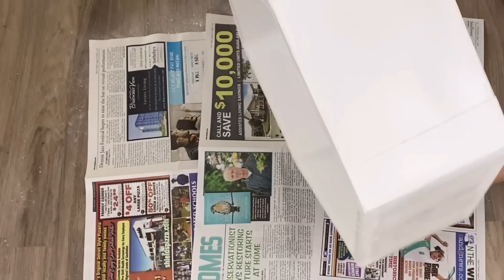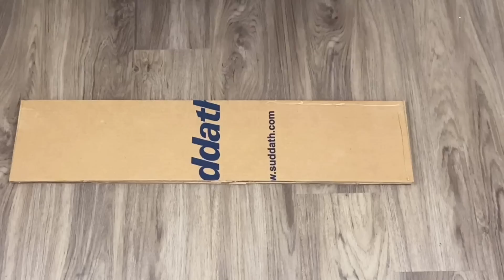❣️DIY CARDBOARD CABINETS WITH LIGHTS❣️ | ART AND CRAFT | Diy crafts | Fashion pixies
❣️❣️HERE ARE THE USED ITEMS ❣️❣️

Cardboard
Gorilla glue sticks from Amazon
Plaster of Paris from Walmart
School glue
Sand paper from dollar tree
White and red acrylic paint from Walmart
Mod podge from dollar tree
Strong glue from Amazon

2 tall brooms from dollar tree
Red spray paint from Walmart
Puck lights from Amazon

1) diy room decor
2) diy
3) craft
4) diy living room decor
5) home decor ideas
6) decoration ideas with cardboard
7) diy decoration for your room
8) house decorating ideas
9) interior design
10) modern diy room decor
11) diy to do yourself
12) dollar tree diy
13) different interior design
14) diy cardboard shelves
15) diy modern home decor using cardboard
16) incredible cardboard crafts to make at home
17) cardboard boxes crafts
18) smart ideas to reuse old things
19) Awesome cardboard projects
20) cardboard projects for your home
21) reuse and recycle crafts
22) budget diy home decor from old furniture and householdbo